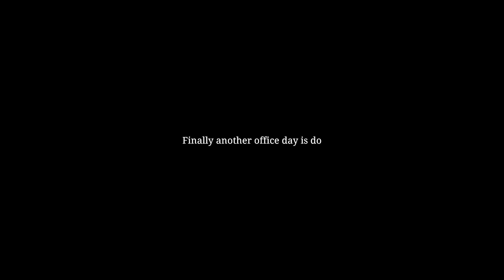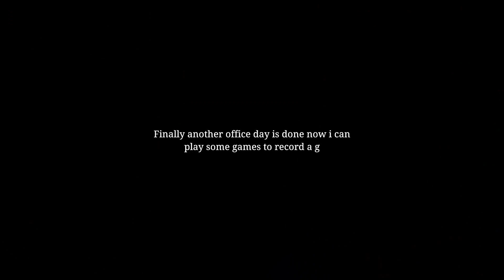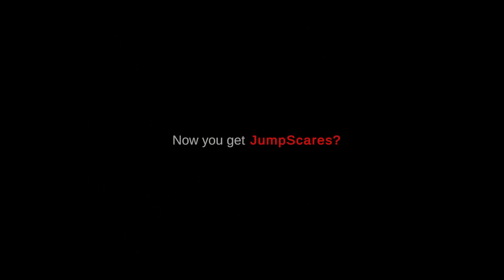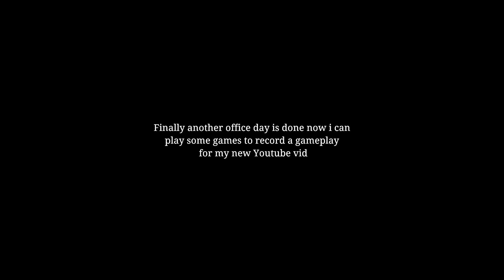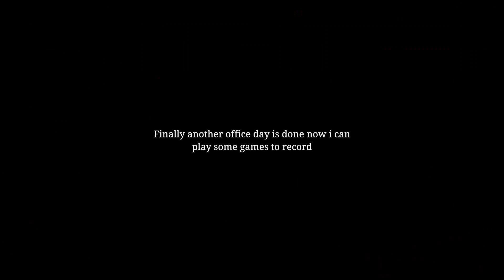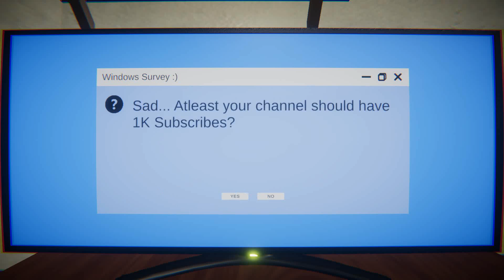LAST NIGHT (gamaverse)